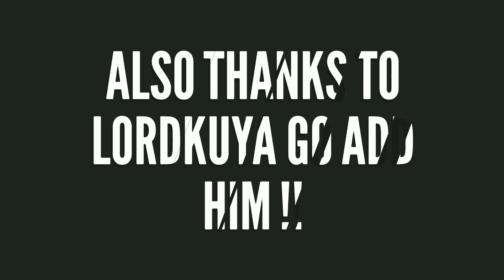Fortnite My 5 kill Squad win (Re upload)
Re upload sorry but the audio in the other video kept going in and out but  go add Lordkuya make sure to like and subscribe and hit the bell also leave a comment I always reply!!